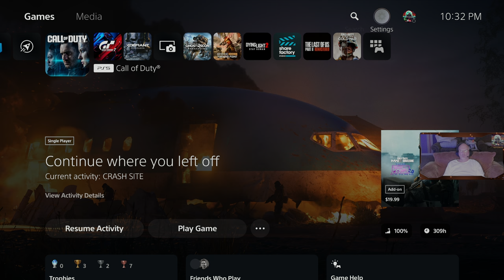Epic 6v6 PS5 Livestream: Modern Warfare 3 Battle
Epic 6v6 PS5 Livestream: Modern Warfare 3 Battle! Midlife Mayhem Gaming: Fifty-year-old gamer with the reaction times to match. Old enough to know better, young enough to not care.

My Equipment:
🚗Thrustmaster T150 RS Racing Wheel Racing Wheel and Pedals
🚗VEVOR G29 G920 Racing Steering Wheel Stand
🎮PlayStation®5 console (slim)
💺JHK Gaming Ergonomic Office Flip-up Armrest
🎧SteelSeries Arctis Nova Pro Wireless Gaming Headset

Gameplay streamed from my PS5, of Call Of Duty Modern Warfare 3, XDefiant, Battlefield 2042, Last of Us I, Last Of Us II, Dying Light 2.